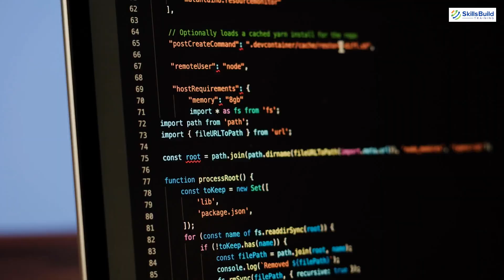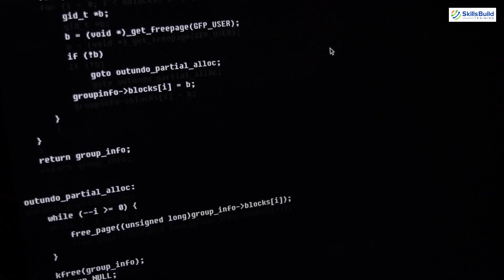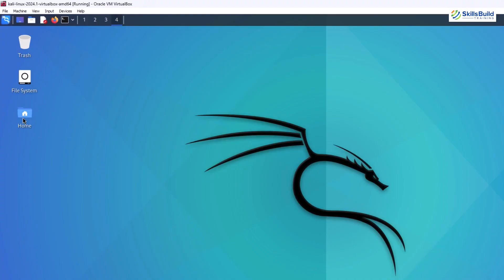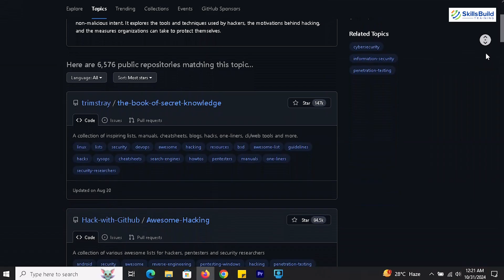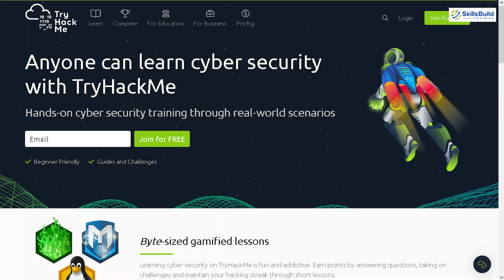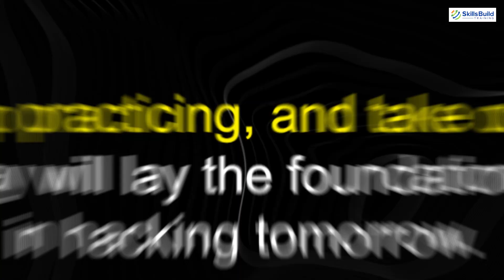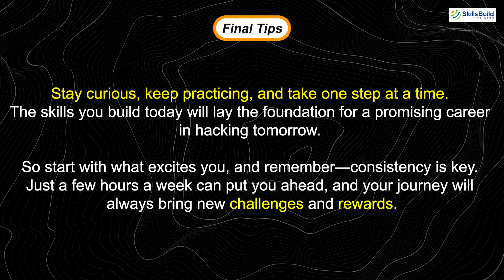For Hacking What Should I Learn (2025)?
Wondering what you should learn to start a career in hacking? In this video, I’ll guide you through the essential skills and knowledge areas to focus on for ethical hacking.

*Cybersecurity Protection*

You’ll discover the importance of learning networking basics, programming, operating systems (like Linux), and tools like Kali Linux. I’ll also cover foundational concepts like penetration testing, vulnerability assessment, and encryption, helping you build the skills needed to start ethical hacking professionally.

By the end of this video, you’ll know what areas to study to get started in hacking and build a solid foundation for your cybersecurity career.

00:00 - Introduction: Starting Your Hacking Journey
00:57 - The Hacker Mindset: What Hacking Really Means
01:30 - The Four Essential Skills of Hacking
03:54 - Finding Your Path in Hacking: Tailoring Your Journey
04:57 - The Power of Practice and the Importance of Mistakes
05:36 - Ethics and Legality: Your Guide to Responsible Hacking
06:04 - Learning Resources and Communities: Growing Your Knowledge
06:55 - Next Steps and Final Tips: Setting Out on Your Journey